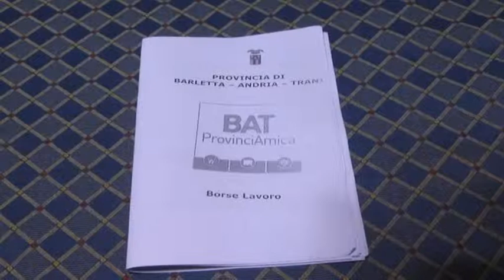ANDRIA: ISTITUTO LOTTI - ORIENTAMENTO STUDENTI PROVINCIA AMICA